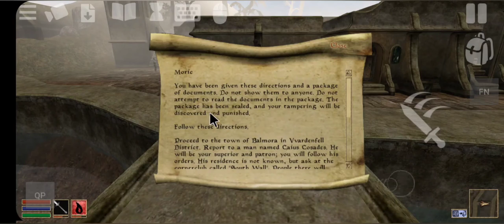let's play morrowind on mobile ep.5 were is your shurt man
telvani agents at caldera mine